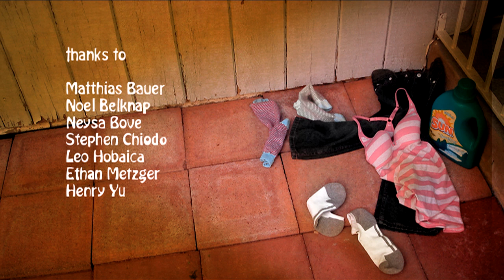For Socks Sake - Animation Short Film 2008 - GOBELINS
Une chaussette s'echappe de la corde a linge pour aller en boite.
A sock escapes from the clothes line to go clubbing

Par Carlo VOGELE.

For Sock's Sake a remporté les distinctions suivantes :
• Prix « Best Student Film » au festival ANIMA MUNDI 2009
• Prix du meilleur film de fin d'études - Festival d'animation d'Annecy: Cristal 2009
• Prix du meilleur film de fin détudes, au Festival du Film International dAnimation dAnnecy 2009.
• "Coup de coeur de la presse", dans la catégorie Oeuvres Vidéo, aux e-magiciens 2008.
• "Meilleure Animation" aux Imagina Awards 2009
• "Stop Motion Award" au Festival Animex 2009
• "Meilleure réalisation" au Festival ANIWOW (Pékin)
• "Stop Motion Award" au Festival Animex (Middlesbrough)
• "Special Mention _ Animated Film au Festival PIFF
• "Special Award _ Animation Student Film au Festival International Student Film Festival Zlin Dog (Rep. Tcheque)
• "Best student short film _ Viewer's choice au Festival Monstra (Lisbonne)

Ce film a été sélectionné dans la catégorie :
• "Film de fin détude" au Festival dAnnecy 2009
• Festival Animadrid.
• Festival CICDAF 2009 (China International Animation and Digital Arts Festival)
• Festival International du Court-métrage de Lille 2009
• Côté Courts Français de la 32ème rencontres Henri Langlois, Festival International des Ecoles de Cinéma (2009)